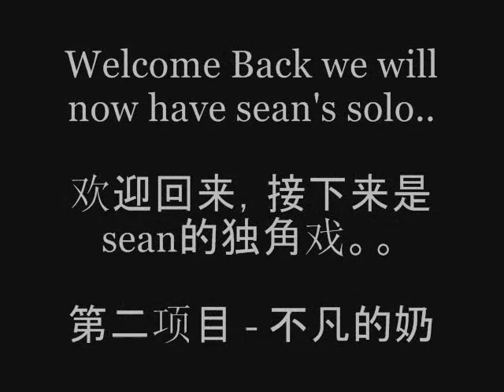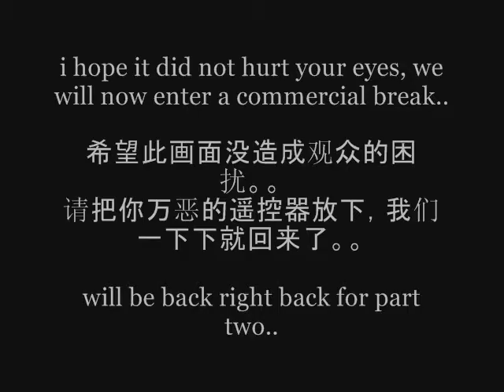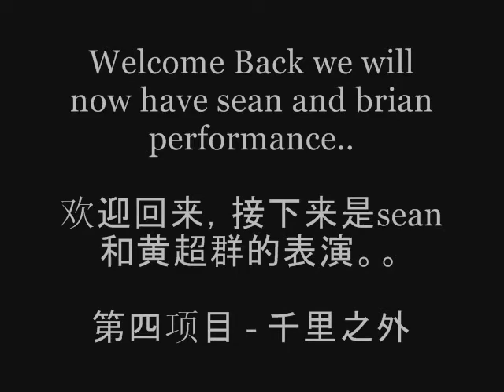THE PINNACLE CHARITY SHOW Part 01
All of this is part of entertainment, any inconvience caused to your eyes, we deeply apologise.